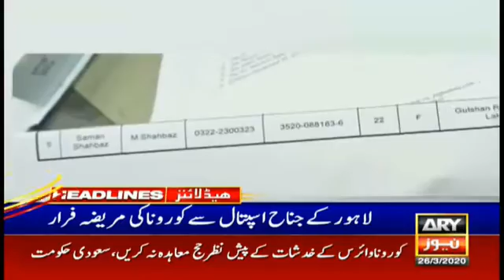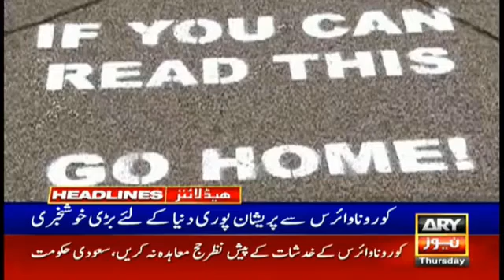March 26, 2020